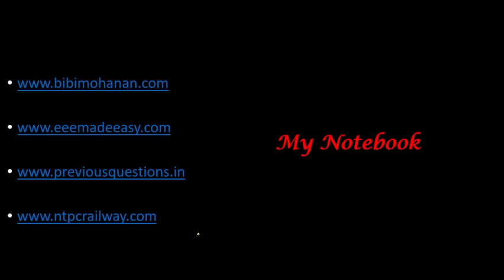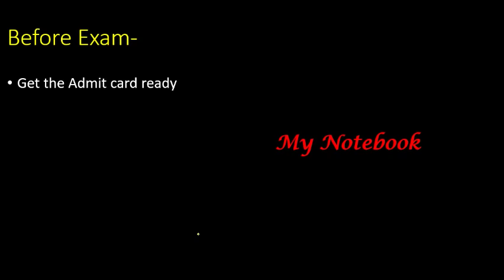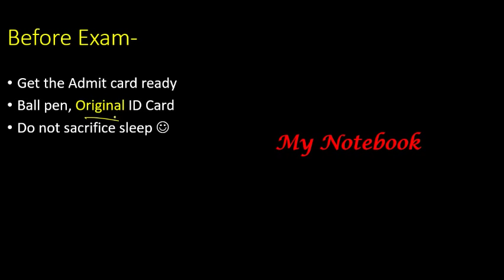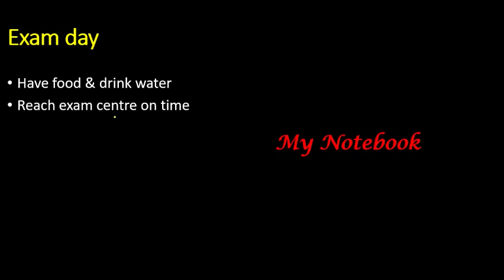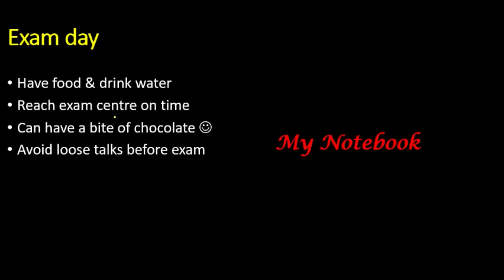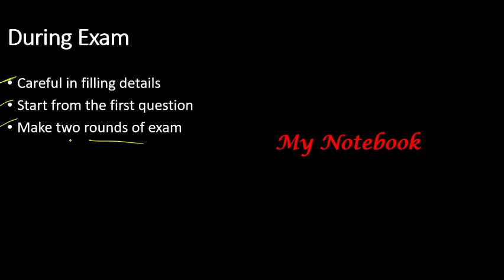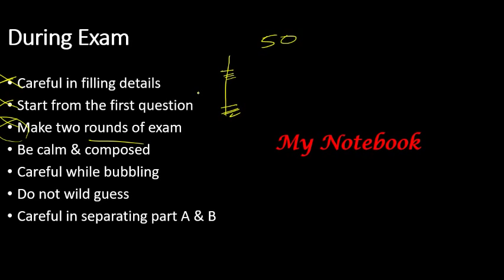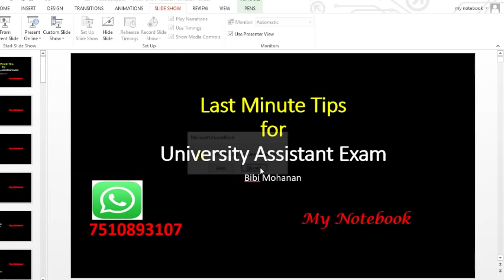Last Minute Tips for University Assistant Exam| How to Score maximum marks for University Assistant